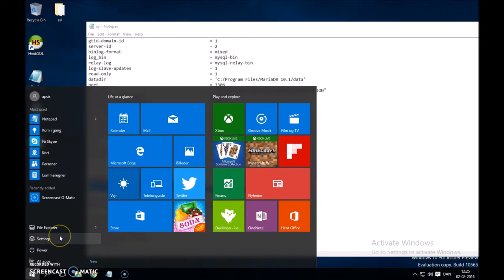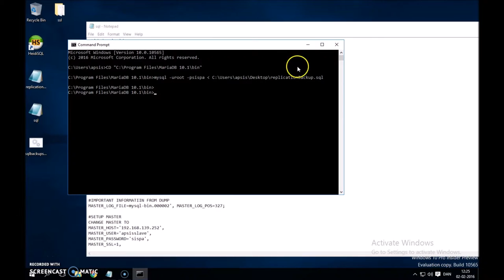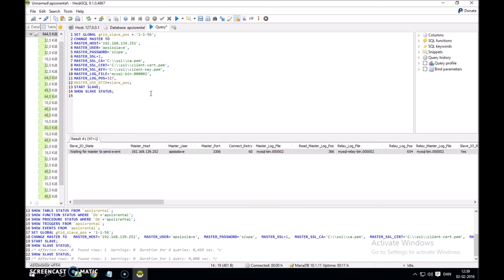Part 2: Setup master/slave replication with SSL and GTID on MariaDB 10